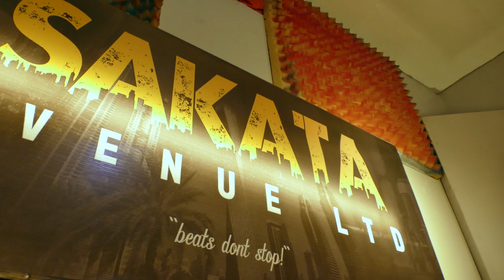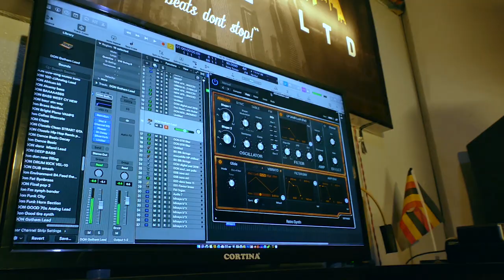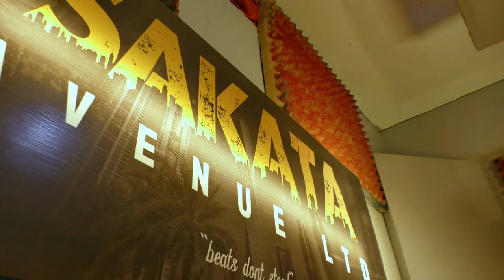Captain Mozy & City Boy - CUNCUBIRA [official video HD] 2023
#54 top music video
Checkout Cuncubira, Brand new tune from FRESH TALENT Ent...
Writer Captain Mozy & City Boy
Produced By Mozy Skills
Recording Studio ; Sakata Avenue Records
Dressed By Cox Fashions
Video by Young Matic/Black Media Filmz
Uploaded By Sakata Avenue Limited